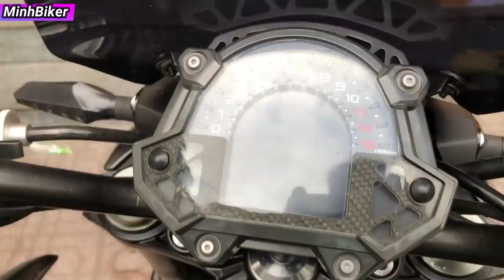Môtô Kawasaki Z900 thuộc về anh chủ quán nhậu SAĐÉC | MinhBiker